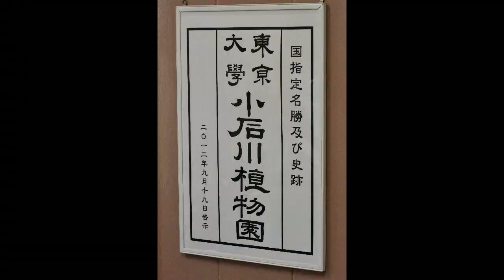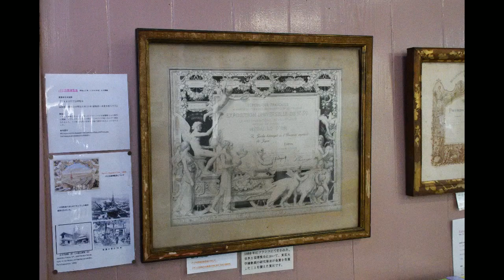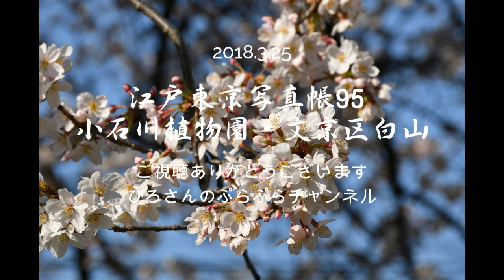江戸東京写真帳95：小石川植物園・文京区白山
街角写真スライドショー　だが、小石川植物園　のみ。自然のままに覆い茂って、散策する人が多かった。樹木、人に惑わされたのか、写真は足りてない。江戸幕府が設立した小石川御薬園、小石川養生所も設置された。現在、東大付属になって、植物学研究施設もある。花見客がたくさん来ていた。温室は工事中であった。大木の茂る森に圧倒されつつ、自由気ままに散策した。段丘下は、日本庭園になって水辺もある。地図も見ないで歩いて、見てない所が多い。歩き疲れて、また新緑の時期に来たいと思った。
小石川植物園、江戸幕府によって開園された小石川御薬園。人口が増加する江戸で暮らす人々の薬になる植物、薬草を育てる目的で、1638年（寛永15）に麻布と大塚に薬園を設置した。大塚の薬園は廃止され、1684年（貞享元年）、麻布の薬園を、小石川にあった5代将軍、徳川綱吉の別邸に移設した。8代将軍、徳川吉宗の時に、敷地全部が薬草園として使われた。1722年（享保7）、将軍への直訴制度、目安箱に、町医師小川笙船の投書で、江戸の貧病人の「施薬院」設置が請願され、下層民対策に取り組んでいた吉宗は、江戸町奉行の大岡忠相に命じて、御薬園内に診療所を設けた。小石川養生所であり、山本周五郎の小説「赤ひげ診療譚」、養生所を舞台とした医師の物語である。忠相が庇護した青木昆陽が、飢饉対策作物として、享保20年に、甘藷、サツマイモの試験栽培を行った。明治期に入り、東京帝国大学が1877年に開設され、理科大学（理学部）の附属施設となり、広く一般植物などを多種揃えた植物学の研究施設となった。1897年に、本郷キャンパスにあった植物学教室が小石川植物園内に移転し、講義棟も建設された。1934年に植物学教室は本郷に再移転した。1998年、大学院理学系研究科の附属施設となった。御薬園跡及び養生所跡として国の名勝および史跡に指定された。　ニコンD7500　レンズ18-140ｍｍ　使用する